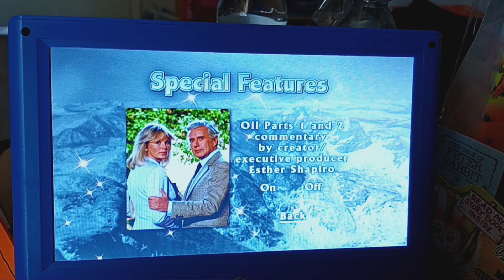Dynasty: The Complete First Season 2005 DVD Menu Walkthrough (Disc 1) (Side A)